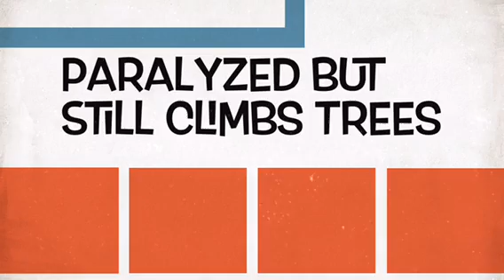Elmer the Adventure Cat - Austin Animal Center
Elmer is a paralyzed super cat has been adopted through the Austin Animal Center. For more information on how to make other amazing cats a member of your family please go